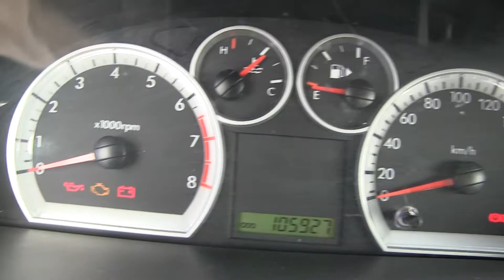Chevrolet / Aveo / 2012 - L115838